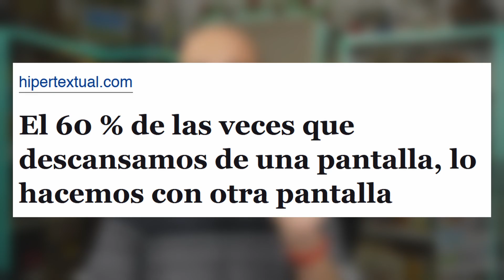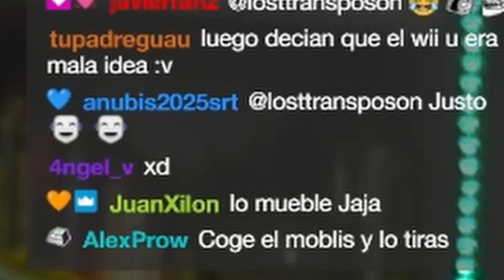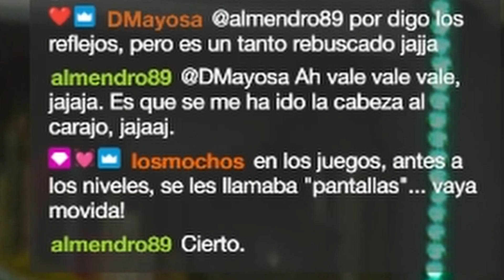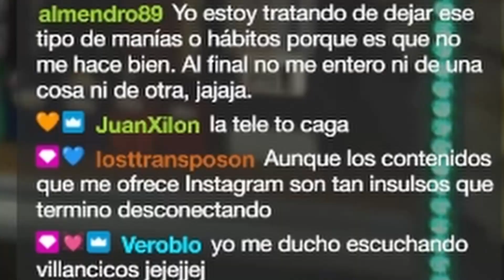👀 PANTALLAS PARA DESCANSAR Y MÁS | La red de Mario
Un estudio afirma que usamos una segunda pantalla para descansar de una primera pantalla. Vamos, que no descansamos la vista en condciones. Aparte, mucho desvarío.

¿Qué te parece la movida? ¿Te pasa? Déjame un comentario, que me quiero enterar.

(Extracto del directo del 9 de diciembre del 2022)

🔗 ENLACE:
- El 60 % de las veces que descansamos de una pantalla, lo hacemos con otra pantalla

👉 Directos los MARTES, VIERNES y DOMINGOS a las 21:00 h del Reino de España peninsular en TWITCH